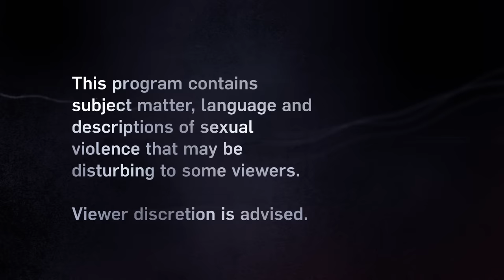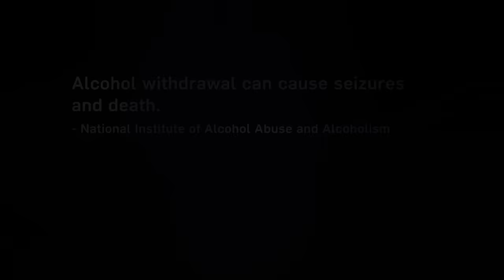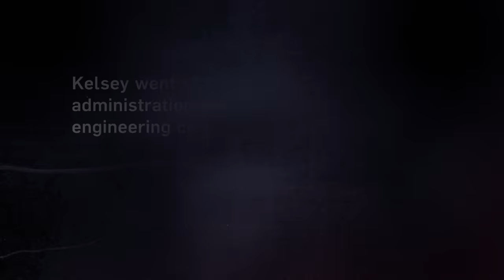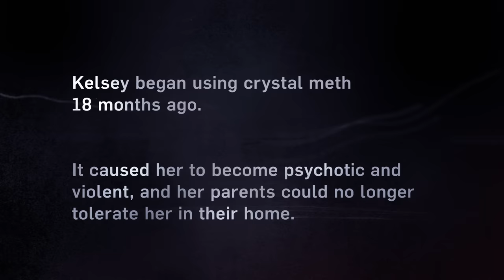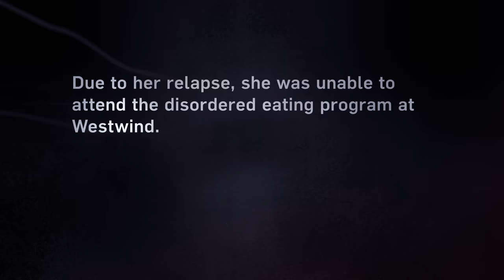Intervention: Kelsey's RAGE Fueled By Alcohol, Drugs & a Traumatic Past | A&E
Kelsey's traumatic past has drastically affected her addiction to drugs and alcohol, in this clip from Season 22.